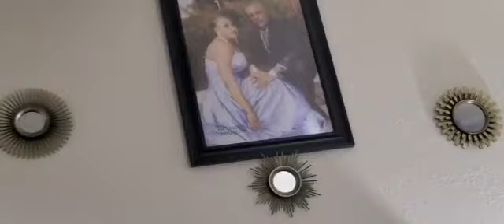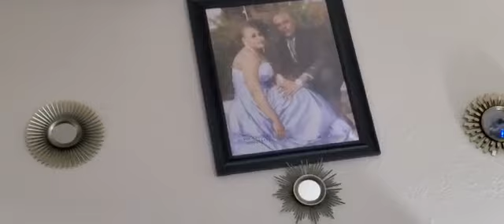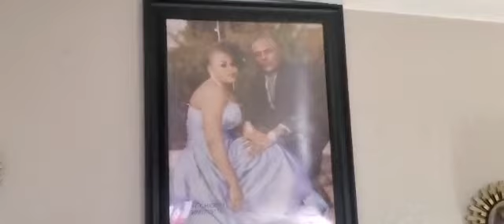Happy birthday to you Tracy KALALA